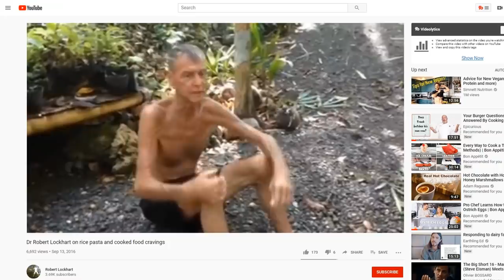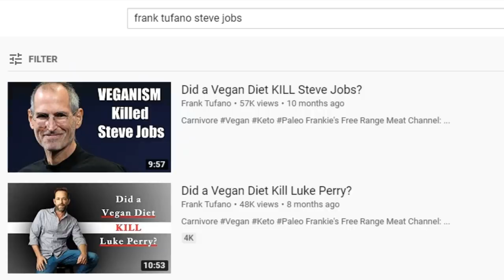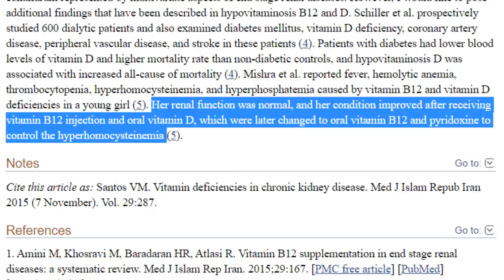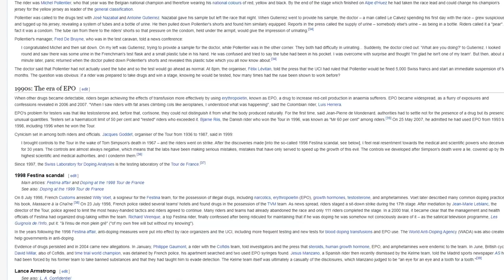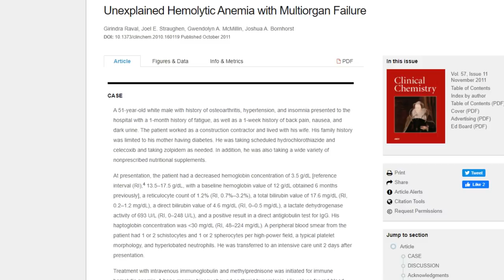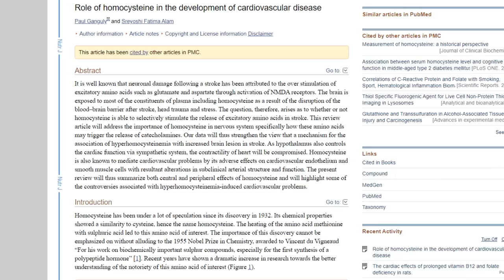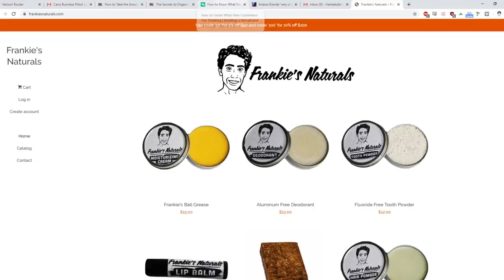Raw Vegan Dies from Heart Attack